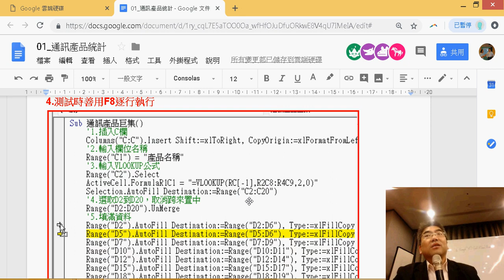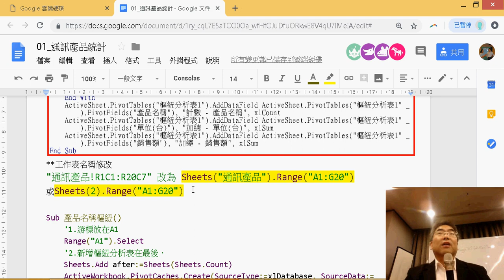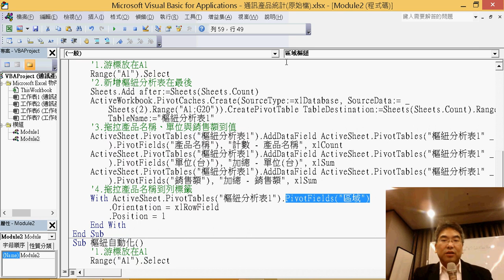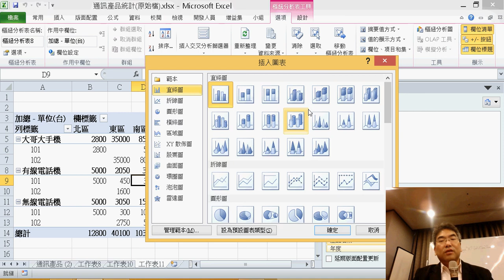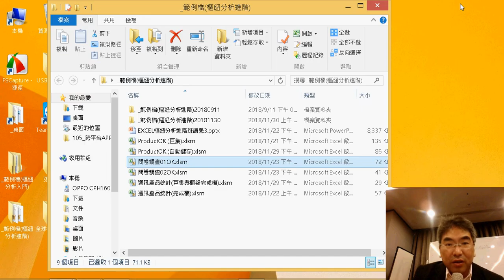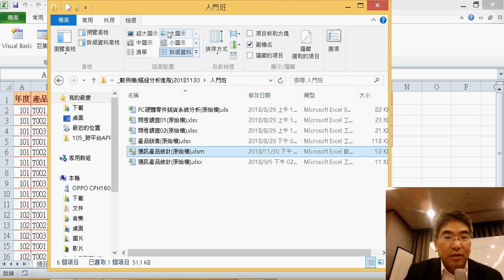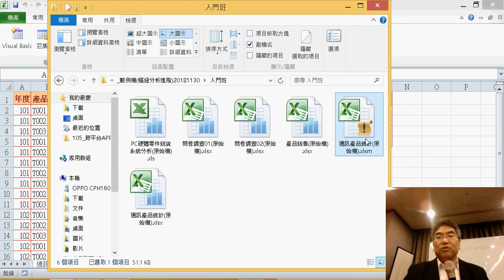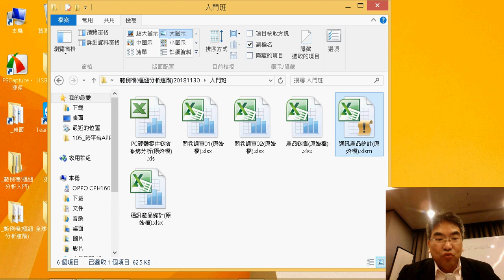08 其他樞紐分析與存為啟用巨集活頁簿